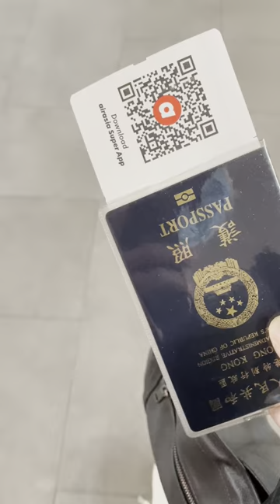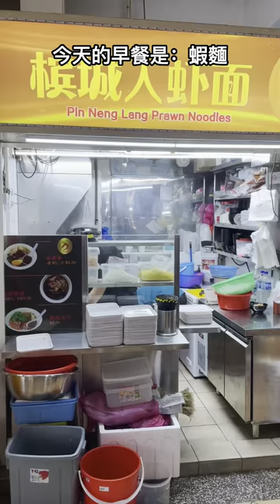VLOG | 香港大叔新加坡一天怎麼過